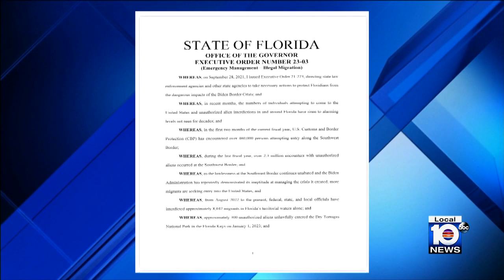DeSantis activates National Guard amid migrant crisis in Florida Keys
Homemade boats became part of the landscape in the mangroves and on the beaches of the Florida Keys, as the onslaught of migrant landings continued overnight into Friday.